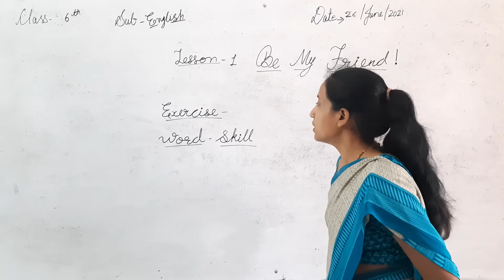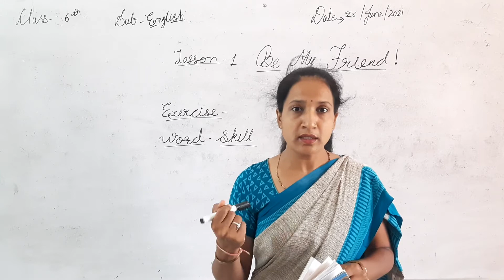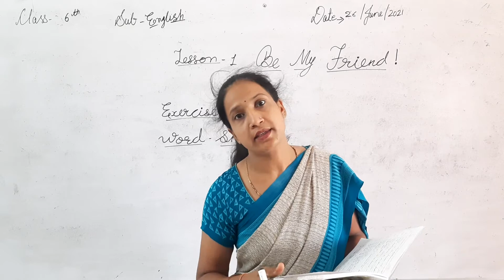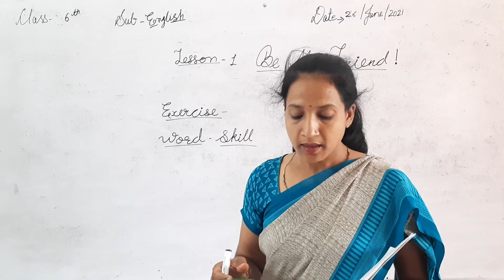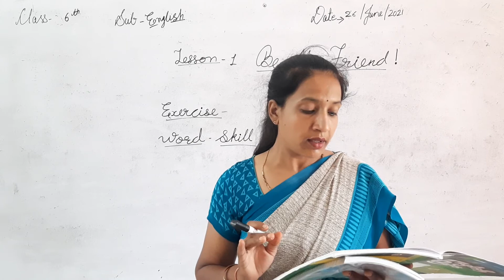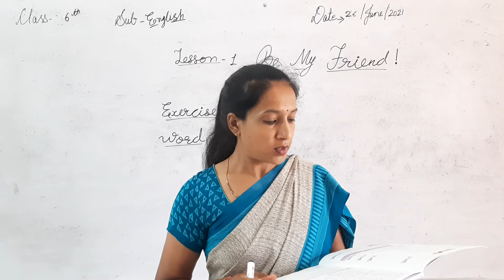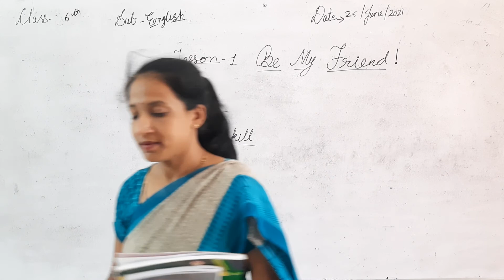ABHINAV PUBLIC SECONDARY SCHOOL | Class 6th | English | 26-06-2021